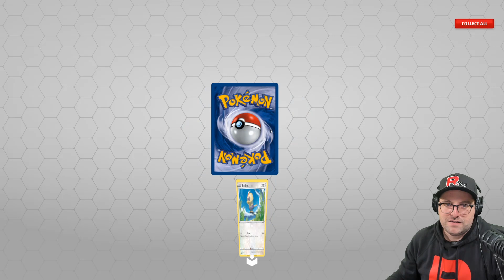Pokemon Trading Card Game Live [Flareon VMAX & Arceus VSTAR] Ladder Climb Episode 28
Documenting my Flareon VMAX ladder climb on the new Pokemon Trading Card Game Live game. Now with juicy Arceus VSTAR support.